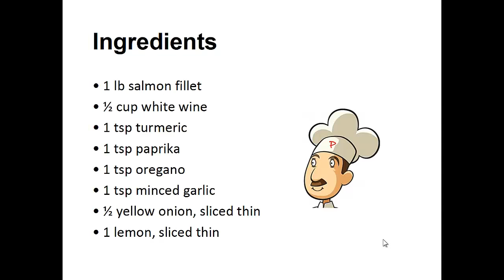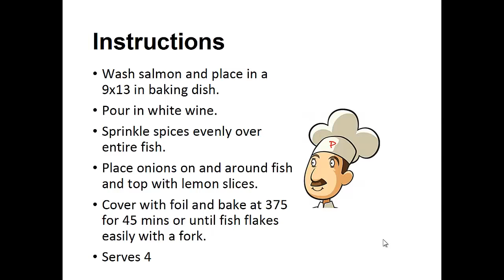Paleo Dinner Recipes - Baked Salmon Fillets By A Former Diabetic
2) Get thousands more recipes:

I'm Paulee Peters. Wish I learned about Paleo lifestyle before I got sick and gained alot of weight. I wanted to try paleo for weight loss and health reasons (I was diabetic for a long time).

I was given the lecture from my doctor time after time about what was going to happen to me He tried to scare me into shape.
He would tell me about loss of vision, nerve damage, kidney disease.

I knew I had to do something before it was too late. I didn't want to be the first to go before my parents.

I lost a total of 7.5 pounds in 4 years doing vegan, weight watchers, low fat-high exercise, gluten free. you name it, I most likely did it.
After I stopped all the weight came back.

After all, the ADA diet didn't work for me. These were the so called expert nutritionists. Then, I went Vegan, which helped a bit.
But I was getting hungry and still feeling tired all the time with no energy.

I was introduced to the paleo diet from a colleague at work whose neighbor had success with it. I started reading everything i could on paleo diet. 3 days later, I decided to give the diet a shot as I had nothing to lose.

Within 1 week I was feeling great and alive again! For the first time in years I didn't feel depressed anymore. I started feeling strong again.

A few more weeks went by and I started to join a gym and work out twice a week. Now I am at the gym 3 to 4 days a week with incredible stamina. This has allowed me to enjoy playing basketball once again.

The great thing about being on the Paleo lifestyle is 2 things.
I have also lowered my A1C significantly to the point I am no longer diabetic. And I was able to get off the medications I was taking for my diabetes.

Going on a Paleo diet was the best thing I ever did for myself.
I could have avoided getting sick and gaining weight in the first place.

If you would like to learn more about the Paleo diet, so you can experience weight loss and improved sugar control, then CLICK the LINKs below , take action, and go check it out.

Again, click the link below, take action, and go check out the page there.

Learn the 7 easy steps to perfect health, the culmination of all the research, studies, data, and thousands of testimonials into an easy, simple and complete step by step solution to kick your diabetes butt for good